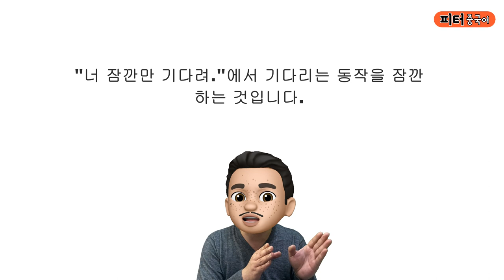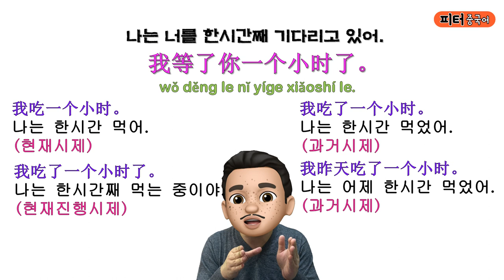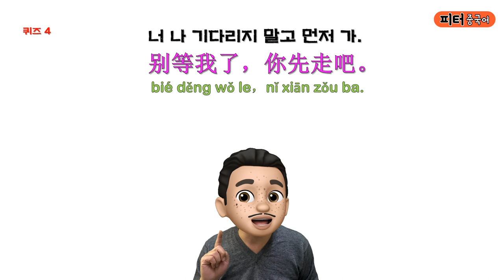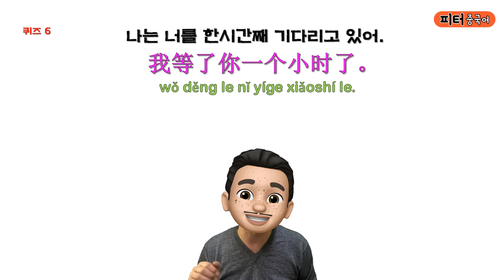너 잠깐만 기다려 봐! / 쉬운 단어로 중국어 문장 말하기/기초 중국어회화/ 중국어작문짓기/중국어기초문법